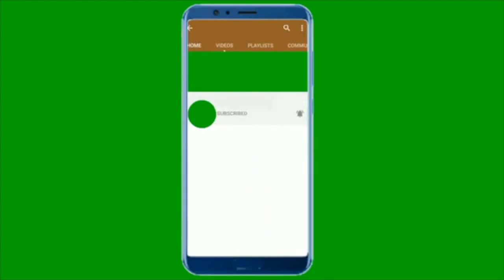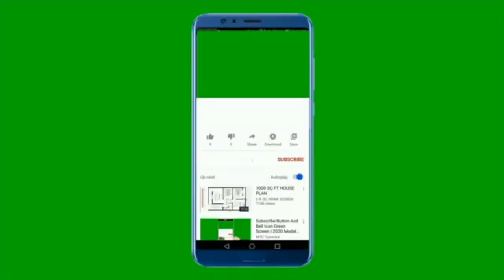Free green screen subscribe button with sound | Youtube | Day to day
Hope you enjoy the tune and the view of green screen effects of subscibe button,share button and like button for your YouTube channel🔥.I started this channel with a simple vision to create a Day To Day place that you can visit whenever you want to sit down and relax.

😎 Cool

   Be relax, hear music 🎧  and enjoy every seconds of our life..♥️   Thank you very much for listening, for leaving feedback, following and supporting. 🔥